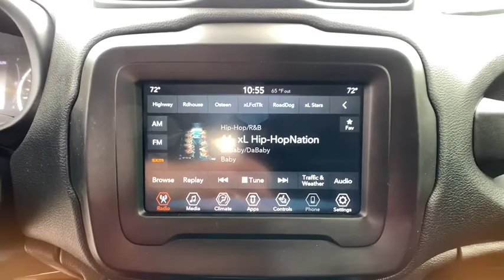2018 Jeep Renegade North Hills, Pittsburgh, Greensburg, Irwin, Monroeville PA 6C7149A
Used 2018 Jeep Renegade available in Pittsburgh, Pennsylvania at Jim Shorkey North Hills Chrysler Dodge Jeep Ram. Servicing the North Hills, Greensburg, Irwin, Monroeville, PA area.

TIRES: 215/60R17 BSW AS TOURING|COLD WEATHER GROUP  -inc: Windshield Wiper De-Icer  Heated Front Seats  PTC Auxiliary Interior Heater  Heated Steering Wheel  All-Season Floor Mats|ENGINE: 2.4L I4 ZERO EVAP M-AIR  -inc: 3.734 Final Drive Ratio  Engine Oil Cooler  Zero Evaporate Emissions Control System|BLACK  PREMIUM CLOTH BUCKET SEATS|TRANSMISSION: 9-SPEED 948TE AUTOMATIC  -inc: Vinyl Shift Knob|QUICK ORDER PACKAGE 2EJ  -inc: Engine: 2.4L I4 ZERO EVAP M-AIR  Transmission: 9-Speed 948TE Automatic  Tires: 215/60R17 BSW AS Touring  Wheels: 17 x 7.0 Aluminum|PASSIVE ENTRY REMOTE START PACKAGE  -inc: Passive Entry/Keyless Go  Remote Start System|WHEELS: 17 X 7.0 ALUMINUM|GRANITE CRYSTAL METALLIC CLEARCOAT|3.734 FINAL DRIVE RATIO|Four Wheel Drive|Power Steering|ABS|4-Wheel Disc Brakes|Brake Assist|Aluminum Wheels|Tires - Front All-Season|Tires - Rear All-Season|Heated Mirrors|Power Mirror(s)|Rear Defrost|Intermittent Wipers|Variable Speed Intermittent Wipers|Privacy Glass|Rear Spoiler|Power Door Locks|Daytime Running Lights|Automatic Headlights|Fog Lamps|AM/FM Stereo|Satellite Radio|Bluetooth Connection|Requires Subscription|MP3 Player|Steering Wheel Audio Controls|Auxiliary Audio Input|Pass-Through Rear Seat|Rear Bench Seat|Adjustable Steering Wheel|Trip Computer|Power Windows|Leather Steering Wheel|Keyless Start|Keyless Entry|Power Door Locks|Cruise Control|Climate Control|Multi-Zone A/C|A/C|Cloth Seats|Bucket Seats|Driver Vanity Mirror|Passenger Vanity Mirror|Driver Illuminated Vanity Mirror|Passenger Illuminated Visor Mirror|Floor Mats|Smart Device Integration|Power Windows|Power Door Locks|Trip Computer|Engine Immobilizer|Traction Control|Stability Control|Traction Control|Front Side Air Bag|Tire Pressure Monitor|Driver Air Bag|Passenger Air Bag|Front Head Air Bag|Rear Head Air Bag|Passenger Air Bag Sensor|Knee Air Bag|Child Safety Locks|Back-Up Camera